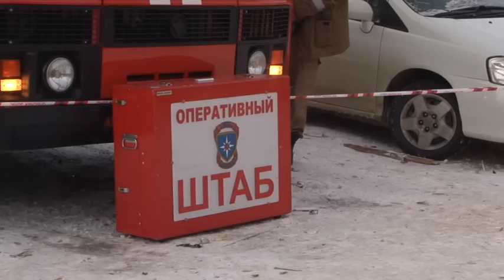взрыв газа, видео дрон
Трагедия в поселке Корфовский